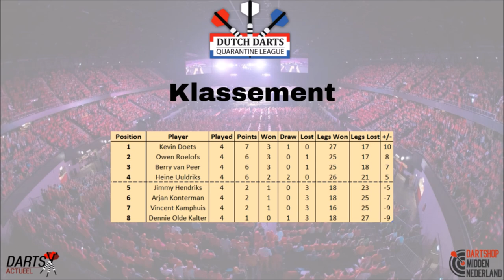HIGHLIGHTS | Dutch Darts Quarantine League Week 4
0:00 - Intro
0:10 - 128-finish Vincent Kamphuis
0:20 - 140-finish Jimmy Hendriks
0:31 - 94-finish Jimmy Hendriks
0:41 - Matchdarts Jimmy Hendriks
1:03 - 100-finish Arjan Konterman
1:10 - 12-darter met 146-finish van Berry van Peer
1:54 - 108-finish Arjan Konterman
2:02 - Matchdarts Berry van Peer
2:11 - 96-finish Owen Roelofs
2:22 - 124-finish Owen Roelofs
2:33 - 100-finish Dennie Olde Kalter
2:39 - Olde Kalter mist 3 dubbels voor 6-6, Roelofs profiteert
3:19 - 97-finish Heine Uuldriks
3:29 - 60-finish Heine Uuldriks
3:39 - 108-finish Kevin Doets
3:50 - Kevin Doets maakt comeback compleet